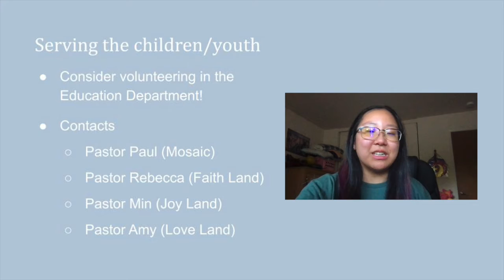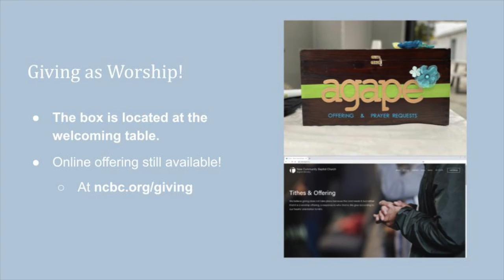Announcements - Week of June 20, 2021